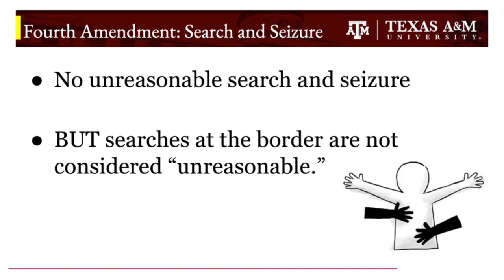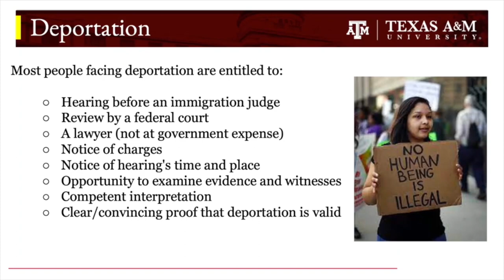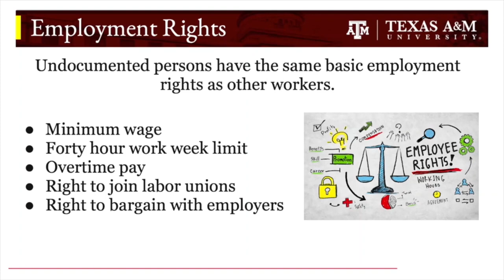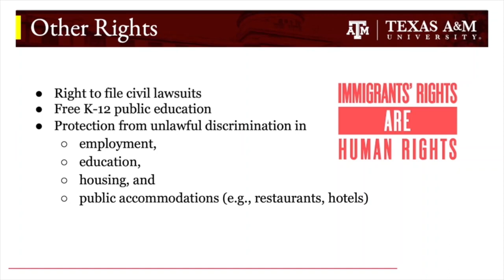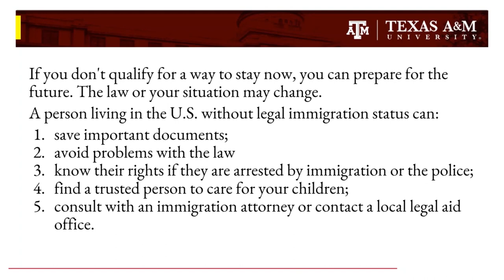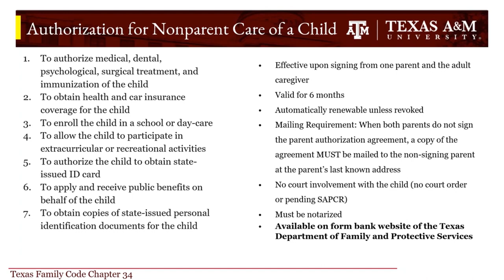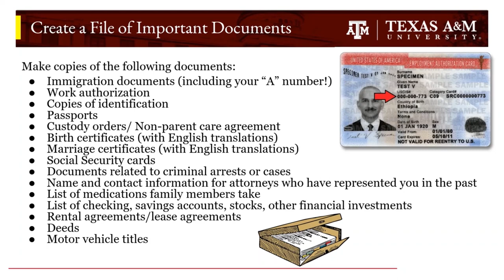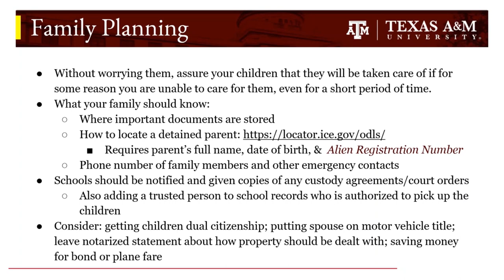Know your Rights: Immigration & Family Preparedness Planning in the Event of Deportation/Detention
Know your rights and planning in the event of deportation or detention
by Madison Moore and Reba George
Texas A&M University School of Law
Final Project - Family and Veterans Advocacy Clinic Fall 2022
Supervising Attorney: Karon Rowden